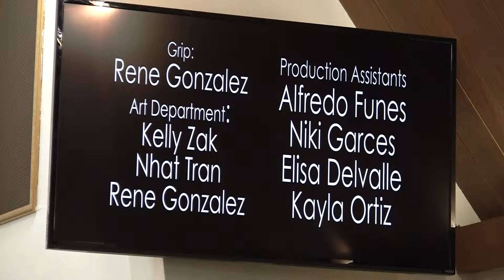Self-Esteem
Rev. David Seabaugh sermon "Self-Esteem" delivered at Bethel Lutheran Church on Sunday, September 27, 2015